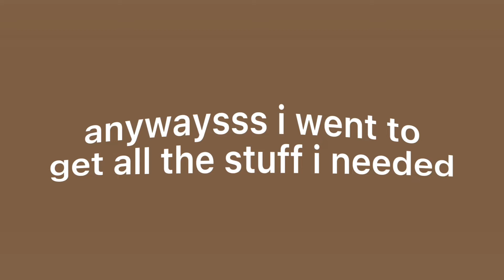PACK W/ MEE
HEY YALL 🫢🫢🫢. It’s been a minute but i’m back and we are going on vaca baby, also I looked like a mole rat sooo dont mind that.

✰ lifestyle tiktok: @filmsby_maddie

✰ main tiktok: @yurp_itsmaddie

• follow my cousins channel @Rai’s life times

• follow my friends channel @Isabelle Hollingworth

• music •